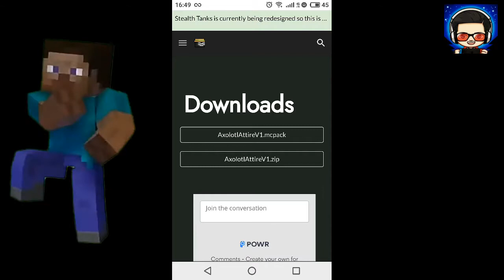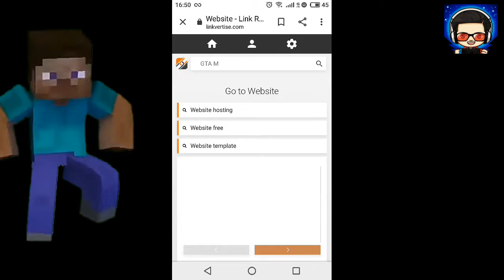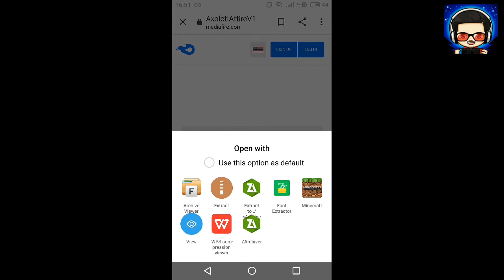Axolotl Attire Mod for Minecraft Pe by Ghoder Gaming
Link is here and how to download tutorial is in the end of the video

Hope you like this mod 😁
Love you all 😘
Bye 👋😄